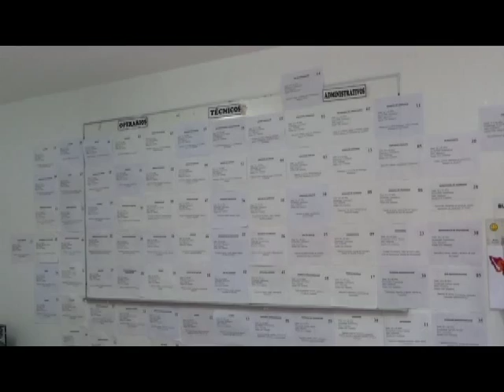SIEMPRE ABIERTA LA BOLSA DE TRABAJO DEL SERVICIO NACIONAL DEL EMPLEO